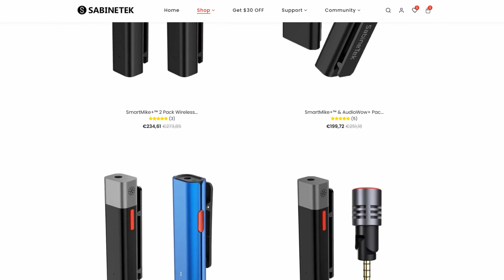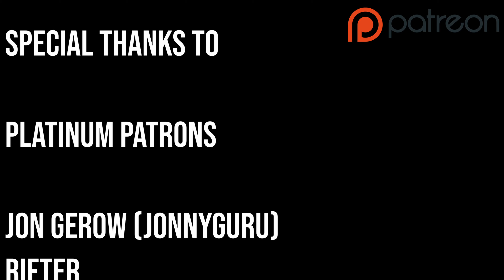The Best Bluetooth Microphone for your Smartphone! 🎙️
In today's video we present the Sabinetek SmartMike + ™ Wireless Bluetooth Microphone (Not sabintech 😂), an external Bluetooth microphone for your mobile devices!

Sabinetek SmartMike+

• $140 or 123 euros
• True Stereo Wireless Microphone
• Bluetooth connection (BT 5.0, a2DP, HPD, Swiss, Sabinetek’s own BT patented protocol)
• 14gr
• 48 KHz Stereo audio
• Noise Cancellation (4 levels)
• Real-time monitoring
• Real-time Mixing
• 5h battery life (110mAh battery)
• 15m transmission distance
• TRS 3.5mm output port
• Android and iOS – SmartMike App
• Windshield for outdoor use
• CES 2020 innovation award

Things you should pay attention.

Your camera app might not support a Bluetooth mic. Some apps supporting Bluetooth mic input are Filmic Pro, LU-Smart, MoviePro, and Bluetooth Audio widget

For devices, without BT you need another Smartmike as a receiver.

• SmartMike+
• Earphone
• Charging cable
• Microphone sponge cover
• Wind-proof cap
• User manual
Sabinetek has some more interesting stuff in its site.
 SabineCast Audio mixer, SmartMike Lite, Audiowow Wireless Bluetooth Mic, and a variety of accessories

Buy from their own store or Amazon.